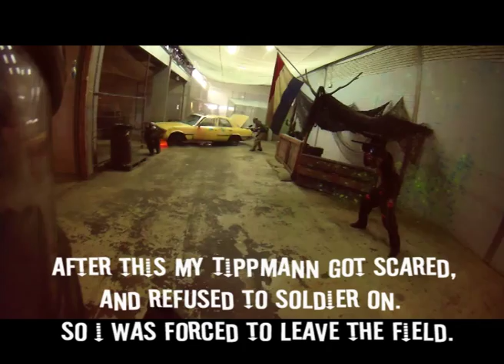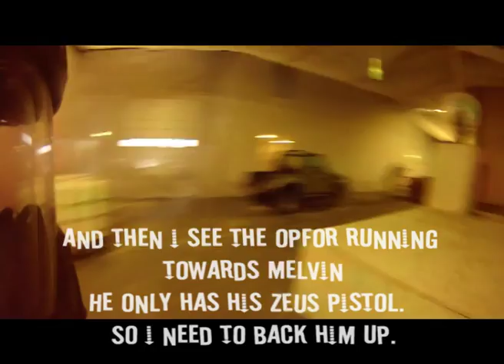Oudjaars paintball Assen 2013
Knallend het jaar uit!
shot @ 29/12/2013
Paintball troopers Assen Indoor